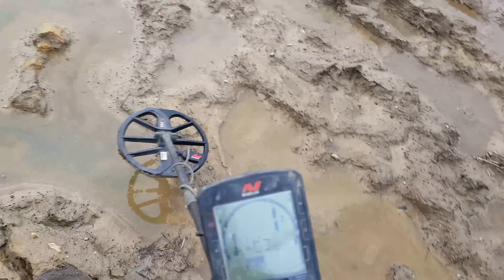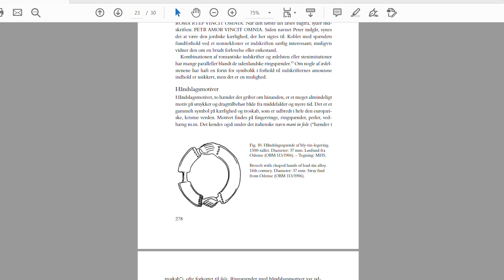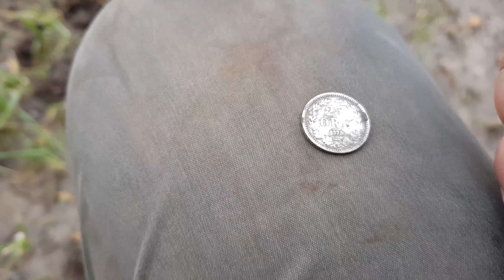YOU WON'T BELIEVE WHAT WE FOUND digging next to the VIKING CHURCH!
A pagan temple stood where the church is now. We went Metal Detecting and found some amazing viking and medieval treasures! Henrik did the discovery of a lifetime next to this most holy place! Silver with gold plated religious AVE MARIA buckle! Kristian found a Viking Urnes Fibula, the most beautiful viking age ornament style of them all. Metal detectors we use are Minelab Equinox 800 and XP Deus.

Treasure hunting does not get any better than this! Silver, gold, ancient, pagan, medieval all in one day. Great finds today in this documentary style funny show. Keywords: Silver, coins, bronze, iron, metal detecting, treasure hunting, metaldetektor danmark

If you would like to support the True Vikings channel you can order stuff by going through one of the following Amazon links. That way we will get some beer money - even if you buy something completely unrelated to the original link! Cheers!

Metal Detecting Equipment used:
Minelab Equinox 800
Garrett Pro-Pointer II
Garrett At-Pro
Garrett Metal detecting Finds Pouch
Garrett Mini-Shovel
Fiskars Foldable Shovel
XP Deus Metal Detector
Silver & Gold Testing Kit

Filming Equipment used:
Samsung S8
DJI Mavic Air (Fly More)
GoPro 5 Black Edition
GoPro Selfie Stick
Lammcou Flexible Tripod